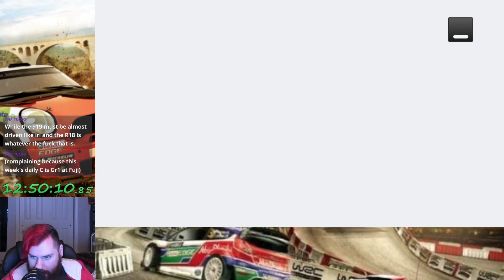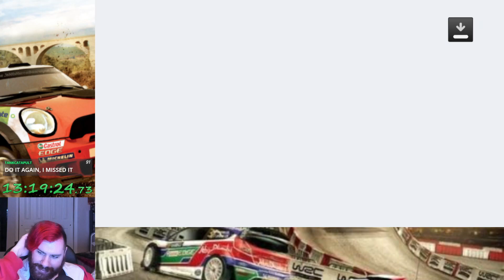WRC 2 (PS3) - FIA WRC Academy: Italy (Let's Play Part 41)